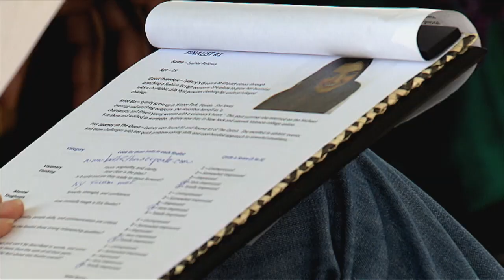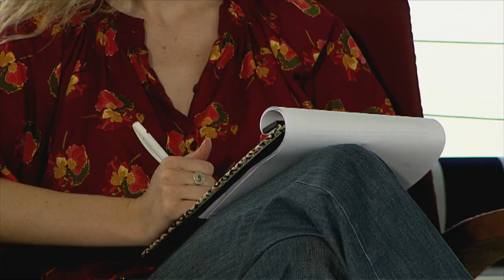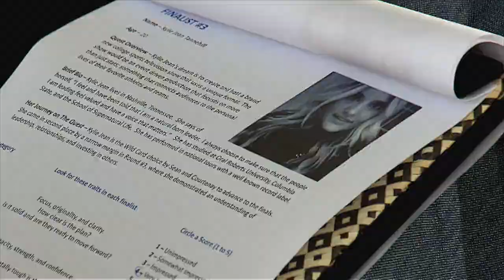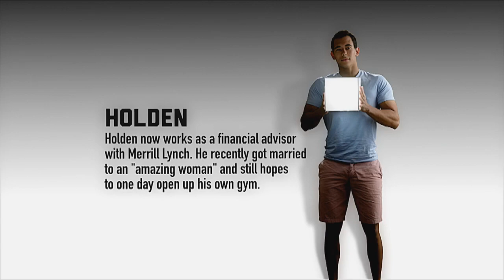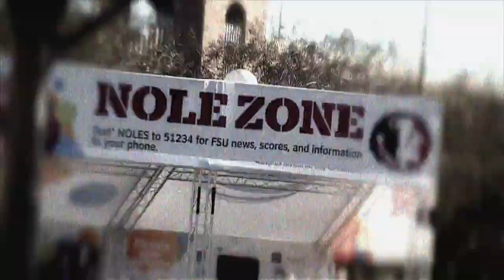And the Winner Is....Dream Quest Episode 20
Three contestants pitch their dreams to a panel of celebrity judges. but only one will win their dream.  Who will win?